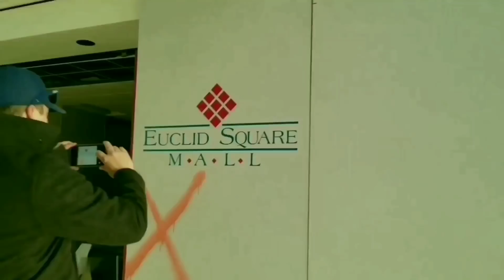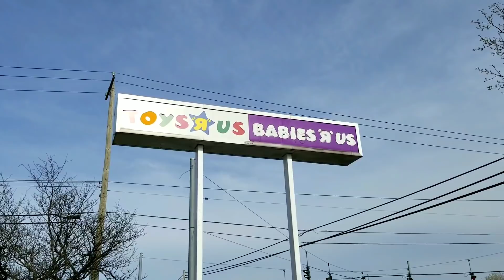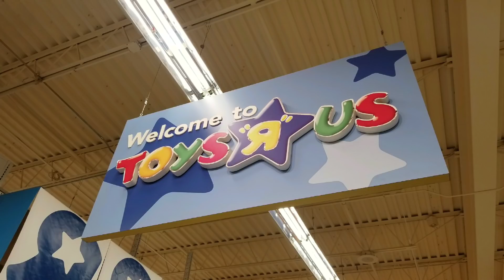Toys R Us / Babies R Us Closing Buffalo, NY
Toys R Us / Babies R Us Closing Buffalo, NY. A fancier looking store conjoined with its Babies R Us brand. Glad I got to explore it with Anthony from Aces Adventures.